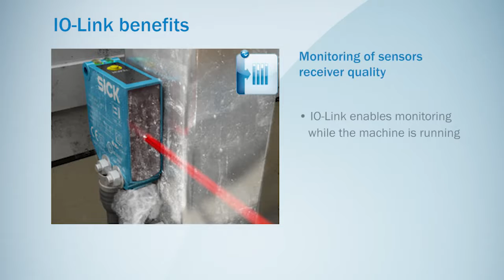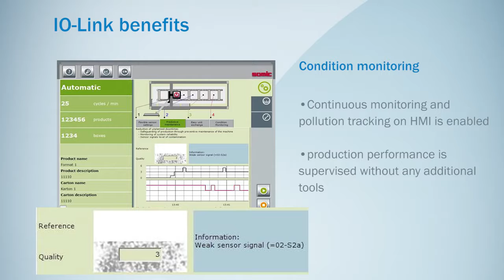Tray packaging of chocolate with IO-Link sensors from SICK - Planet T and S Co.,Ltd.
Planet T and S Co.,Ltd. - SICK distributor in Thailand